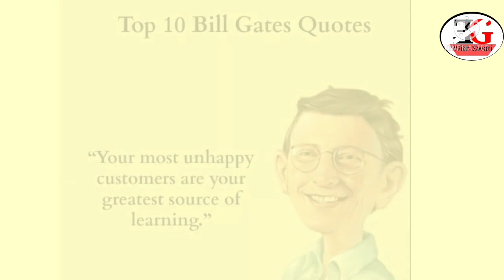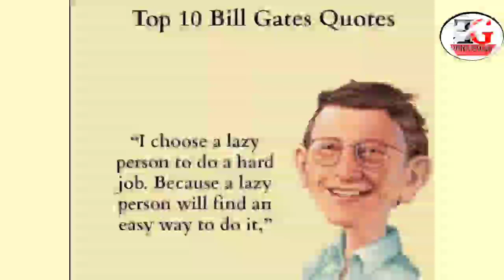Top 10 Bill gates Quotes.